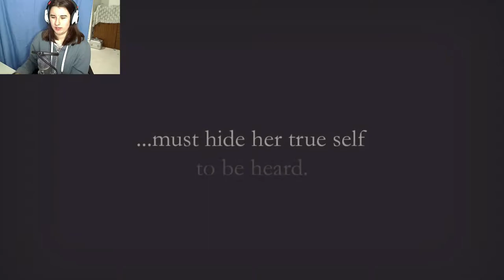FINDING OUT MYSELF ~ The Lions Song, Chapter 2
I've discovered other people's true selves but not my own.